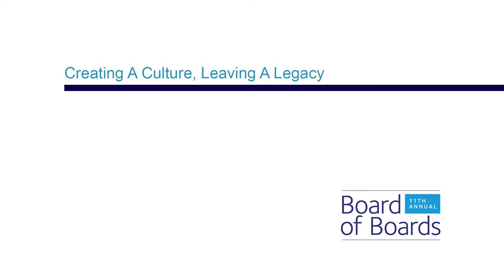Creating a Culture, Leaving a Legacy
Executive Luncheon: Good Beyond Giving

David Abney, Chairman & CEO, UPS (2016 Force For Good Strong Start Award)
Interviewed by Richard Edelman, President & CEO, Edelman
With an introduction by Dr. Candace Kendle,
Former Chairman & CEO, Kendle International Inc.

Corporate Legacy: The Enlightened CEO
Ronald A. Williams, Former Chairman & CEO, Aetna Inc. (2016 Force For Good Lawrence A. Wien Legacy Award)
Interviewed by Mark T. Bertolini, Chairman & CEO, Aetna Inc.